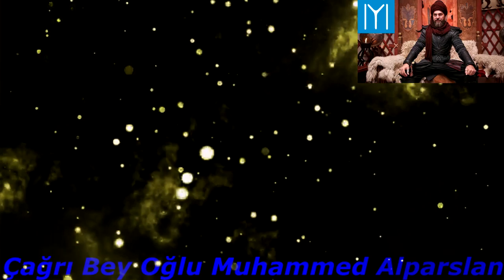Çağrı Bey Oğlu Muhammed Alparslan Klip #012